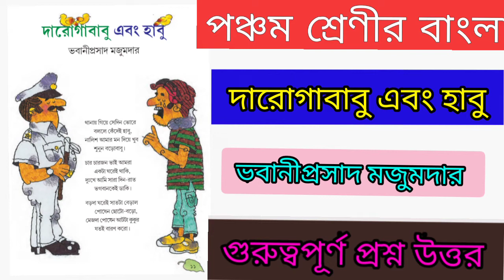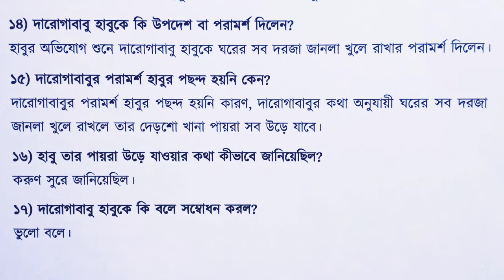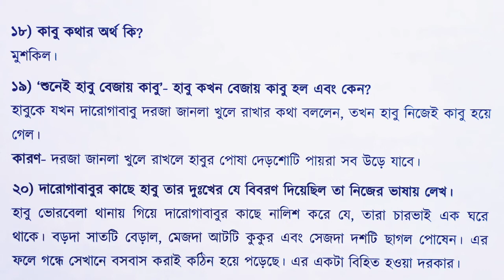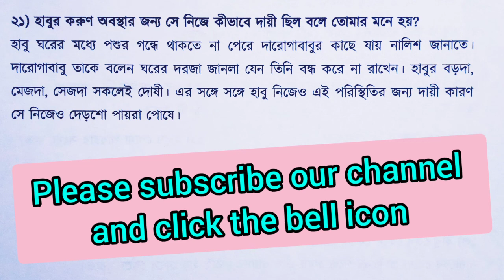Class 5 Bengali Poem দারোগাবাবু এবং হাবু all important question answer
In this video I will discuss about the class 5 bengoli poem দারোগাবাবু এবং হাবু all important questions and answers.

ভিডিওটি তোমাদের ভালো লাগলে অবশ্যই একটা লাইক কোরো, ভিডিওটি শেয়ার কোরো।